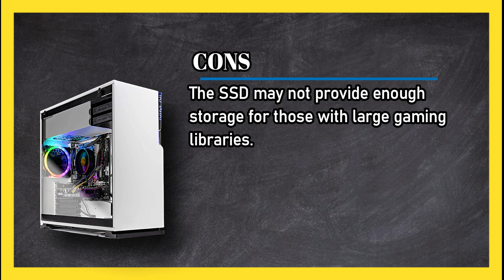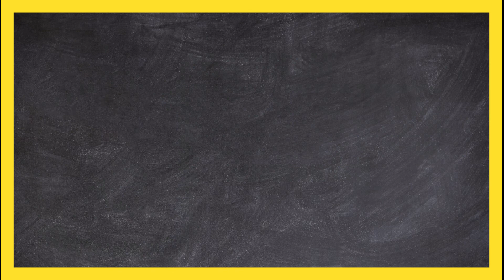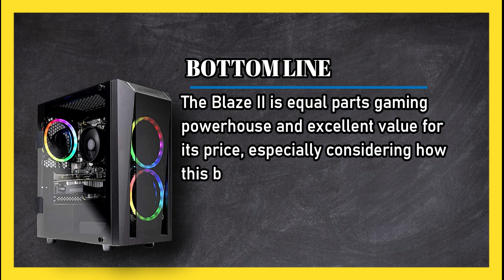Best SkyTech Gaming PCs, Accordinfg to Customer Reviews in 2023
🌐 ➡️ Links to the the Best SkyTech Gaming PCs:

1. SkyTech Blaze II Desktop Gaming PC: A Gaming Powerhouse at an Affordable Price

2. SkyTech Blaze Desktop Gaming PC: Unleash Your Gaming Potential

3. SkyTech Shiva Desktop Gaming PC: Unleash Your Gaming Potential
When it comes to gaming, having the right hardware is crucial to immerse yourself in a world of stunning visuals, intense battles, and immersive gameplay. SkyTech is a renowned brand that has established itself as a leading provider of high-performance gaming PCs. In this video, we will delve into the realm of SkyTech gaming PCs and explore some of the best options available on the market. From power-packed systems to affordable yet impressive setups, SkyTech offers a range of choices to cater to every gamer's needs. So, whether you're a casual gamer looking for an entry-level PC or a hardcore enthusiast seeking an ultimate gaming experience, join us as we uncover the best SkyTech gaming PCs that will unleash your gaming potential like never before.

0:00 Top 3 Best SkyTech Gaming PCs
0:27 SkyTech Shiva Desktop Gaming PC
1:08 SkyTech Blaze Desktop Gaming PC
1:47 SkyTech Blaze II Desktop Gaming PC